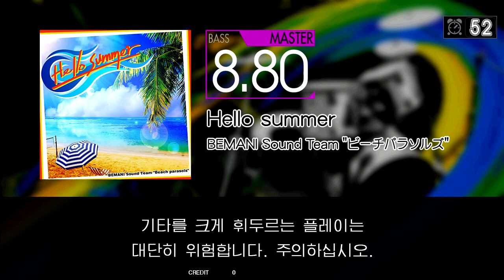Gitadora Hello summer Bass Master S(94.04%)